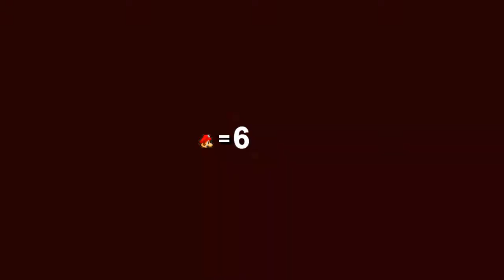Super Mario 63 (Part 11) - KAMEK'S REALIZATION!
As we arrive in Kamek's Castle, we see that HE sees how much of a douche Bowser is! After he realizes this, he decided to almost brutally murder us. Seems normal!